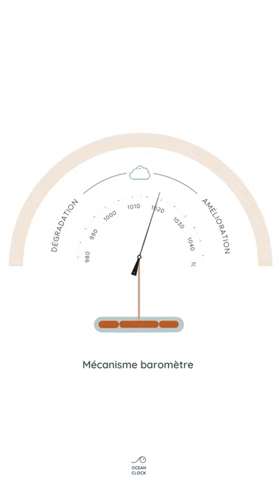Comment fonctionne un baromètre anéroïde - à aiguille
Une illustration simple, vous aidant à comprendre le fonctionnement d'un mécanisme de baromètre de type anéroïde.